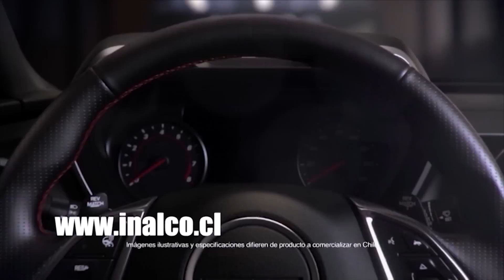Polos Opuestos 24 de Abril